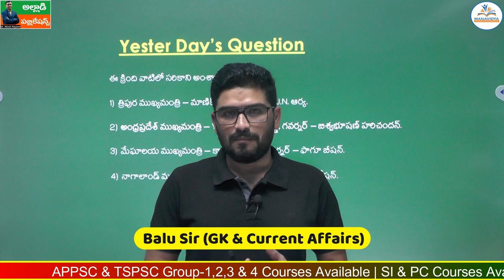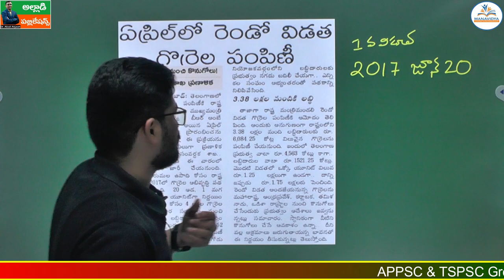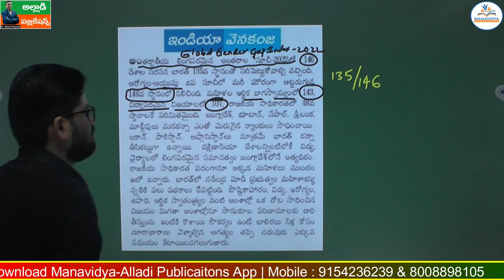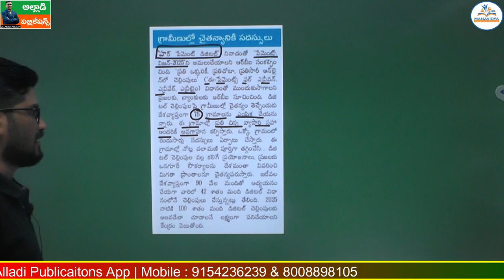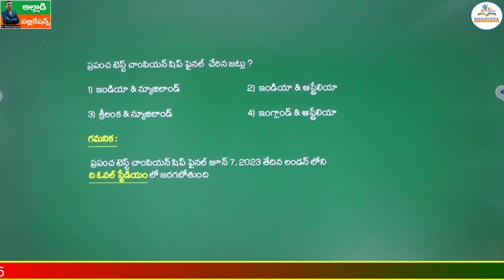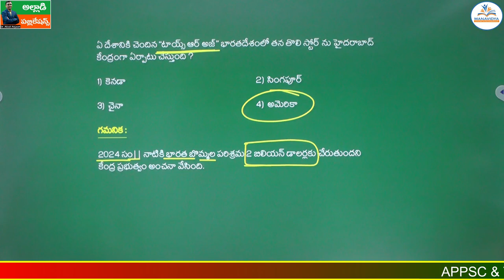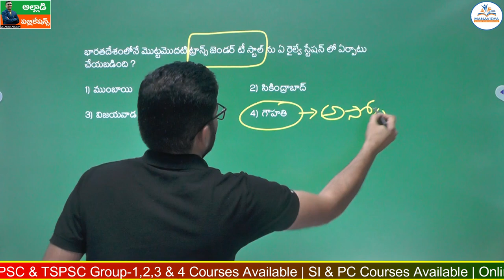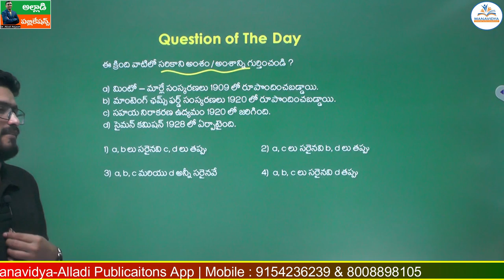Daily Current Affairs Classes Telugu |11&12-03-2023 | MCQ's Explanation